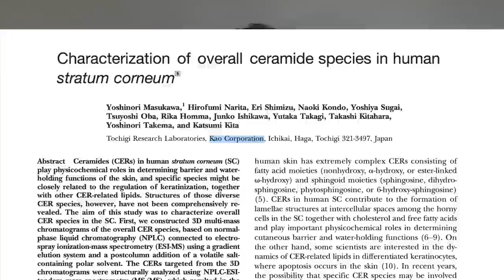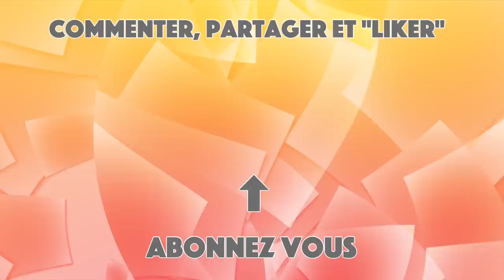CUREL MEILLEUR QU'HADA LABO !? - Cyrille Laurent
Bonjour, aujourd’hui je vous parle d’une marque incroyable japonaise. Ces formules sont composées d’une pseudo ceramide et sont uniques sur le marché. C'est la marque CUREL du groupe Kao.

Code Yesstyle: CYRILLESKIN ( 5% en moins).

Mi Rê code CYRILLELAURENT (-15%)

️🧴 Produits mentionnés

Uriage Bariederm onguent ⎪